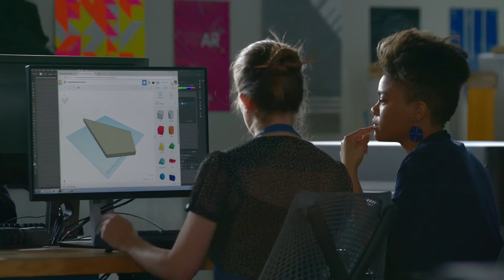mLab | Laser Cut of Spear inspired by Black Panther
Here is a sneak peek at the Laser Cutting process for our Spear inspired by the character Okoye from the upcoming Black Panther film.